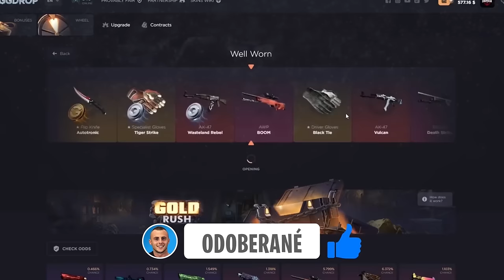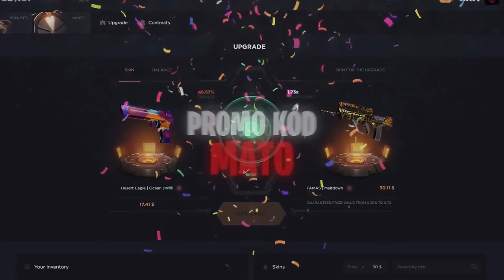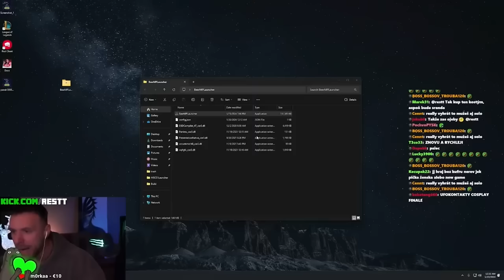MAŤO & RESTT | My Summer Car [Online] | #11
Všetko sme progamblili😡